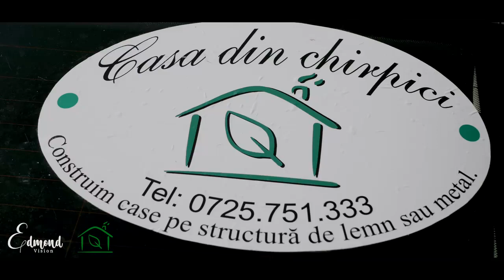FEDERAȚIA PATRONILOR BIHOR I Casa din Chirpici, case pe structură de lemn la preturi accesibile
Casa din Chirpici membră în Federatia Patronilor Bihor, construieste la cerere case pe structură de lemn, sau metal, la preturi accesibile tuturor.